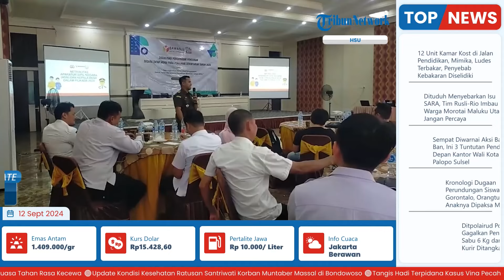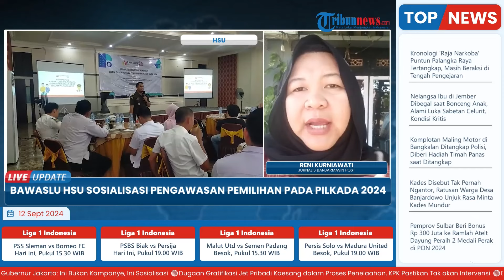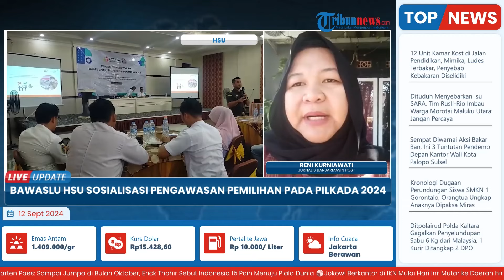Sosialisasi Kerawanan pada Pilkada 2024, Bawaslu HSU Minta Netralitas Camat, Lurah, dan Kades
Laporan wartawan Banjarmasin Post - Reni Kurniawati
TRIBUN-VIDEO.COM - Badan Pengawas Pemilu (Bawaslu) HSU menyampaikan Indeks Kerawanan Pilkada (IKP) yang menjadi perhatian agar tidak terjadi pada Pilkada 2024.

Divisi Pencegahan, partisipasi masyarakat, Hukum dan Humas Bawaslu HSU Syardani menyampaikan IKP pada kegiatan sosialisasi. Dirinya mengatakan hal yang menjadi kewaspadaan kerawanan ini melihat pada Pilkada 2029 lalu.(*)

Program: Live Update
Host: Yustina Kartika Gati
Editor Video: Ika Vidya Lestari
Uploader: Dyah Ayu Ambarwati